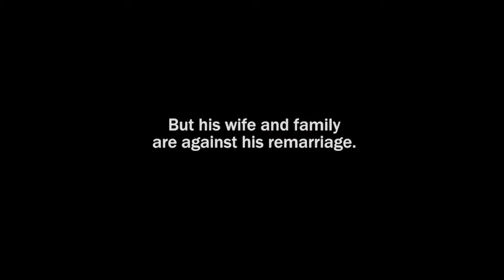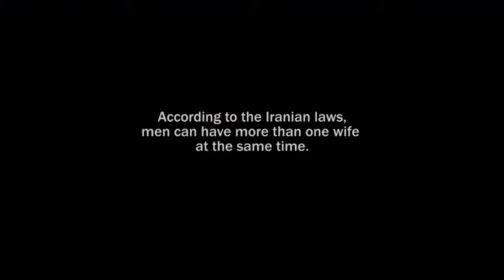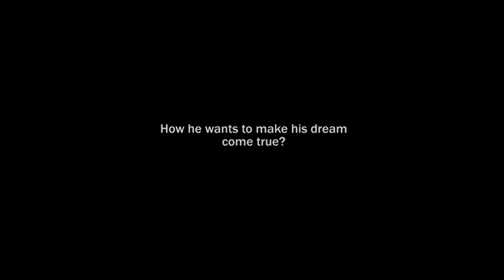I WANT TO BE A KING (Trailer)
11th Zurich Film Festival
New World View